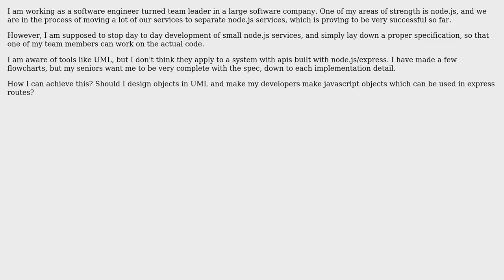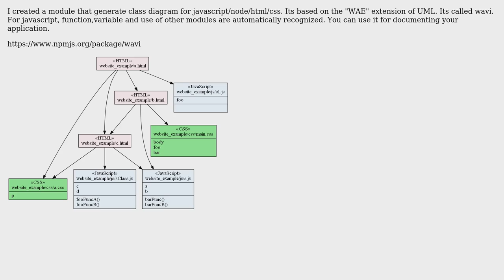Software Engineering: Project implementation details in node.js (2 Solutions!!)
Software Engineering: Project implementation details in node.js

With thanks & praise to God, and with thanks to the many people who have made this project possible! | Content (except music & images) licensed under CC BY-SA | Music | Images & others | With thanks to user Munim user gnat user Bracke user Bakunin95 and the Stack Exchange Network Trademarks are property of their respective owners. You are responsible for your own actions.